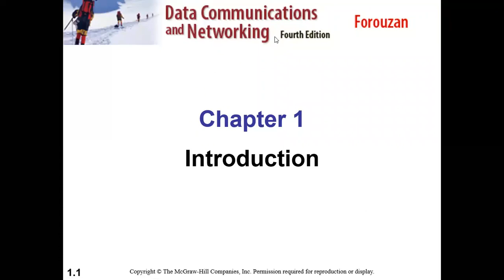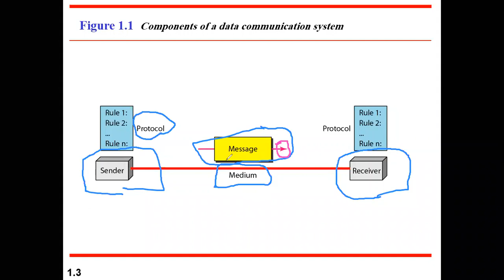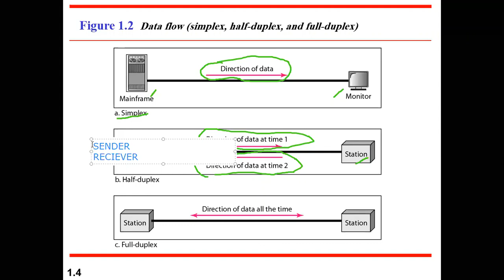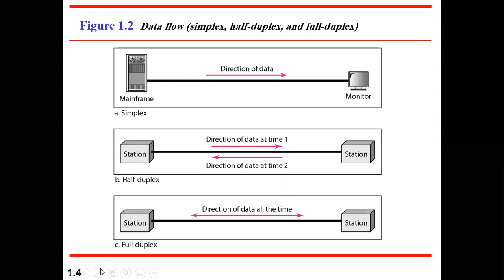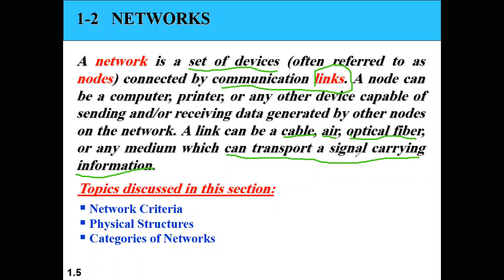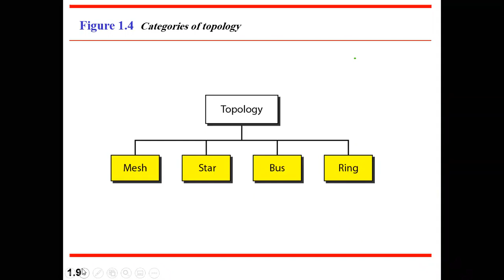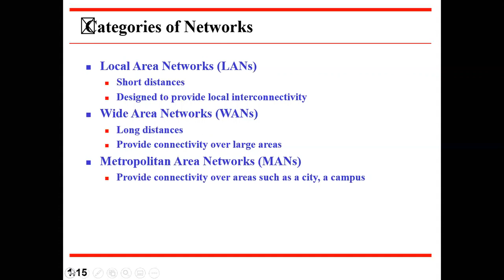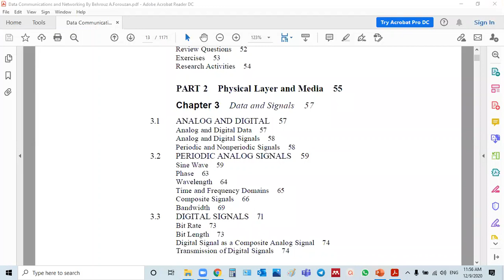Data Communication Class: Lecture 1 (Digital Communication)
شرح باللغه العربية \ العراقية
Objectives of this lecture:
The students will learn the fundamentals of system communication included the types of signals, principles of coding, transmission mode, digital modulation, and types of transmission media.